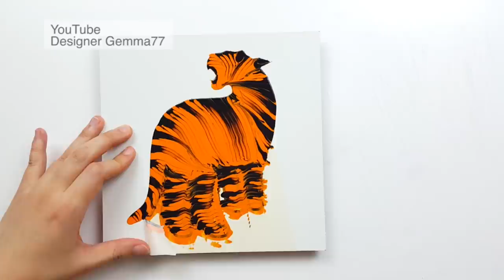(305) How to paint tiger | Chain pull technique | Masking tape | Fluid acrylic | Designer Gemma77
Liquitex Basic Acrylic : Fluid medium - 8 : 10
+ Water